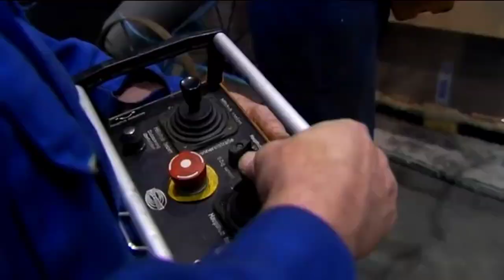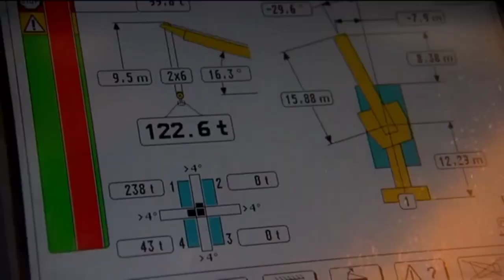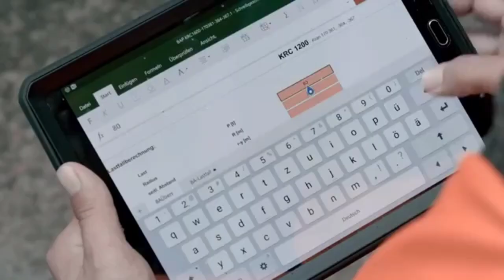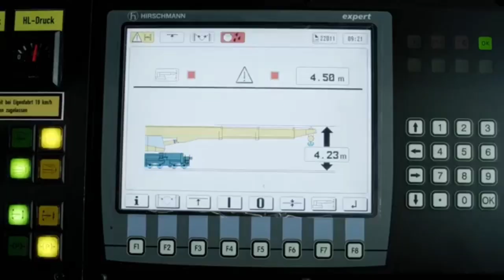Largest Crane Manufacturer | Multi Tasker Crane assembly process in Germany and working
Multi tasker is the only heavy lifting crane that allows the operator to lift precisely even the heaviest loads in the shortest time at any location on the railway network.

Kirow | Multi Taske